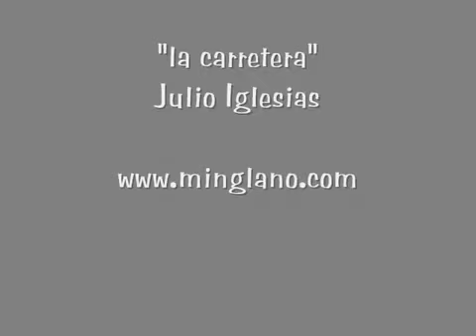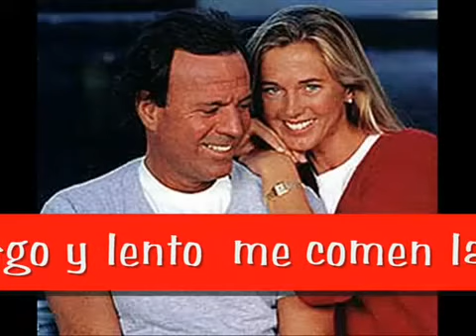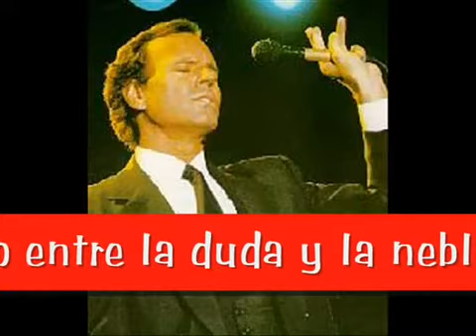Julio Iglesias La Carretera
Una hermosa canción de Julio Iglesias